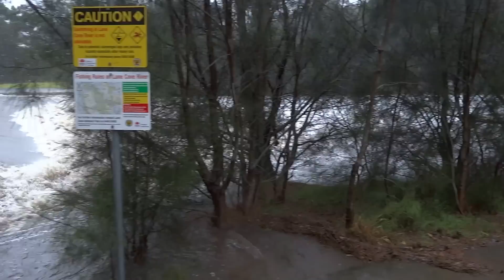Sydney Storm 5th June 2016 - Lane Cove River Weir Overflowing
Taken starting 10am at the southern end of the weir at the Lane Cover River near Fuller's Bridge. Huge flow resulting from the heavy rainfall and storms that hit east coast of Australia and Sydney on 4-5th June 2016. The water had a strong sewerage odour to it with some huge tree trunks and much debris. The roar was deafening. The weir was still running high in the afternoon with spectators as the rain eased off.

Initial noise is rain on umbrella and then the sound of the roaring water. Creeks upstream on Lady Game Drive all burst banks and low lying park land flooded. Water on bridge to Naamaroo Conference Centre but passable. Two large ponds of water over Lady Game Drive near roundabout were passable but slowly.

Rainfall for the Sydney Observatory issued by the Bureau of Meteorology for three hourly intervals to:

04JUN16 09AM 15.0mm
04JUN16 12PM 12.0
04JUN16 03PM  0.8
04JUN16 06PM  1.0
04JUN16 09PM  0.0
04JUN16 12AM  8.6
05JUN16 03AM 22.0 ***
05JUN16 06AM 36.0 ***
05JUN16 09AM 14.0 ***
05JUN16 12PM 17.0
05JUN16 03PM 26.0
05JUN16 06PM  7.4

Rainfall for 24 hours to 9AM 5th June at Sydney Observatory was 84mm, at Ryde it was 130mm, Parramatta 164mm and Hornsby 170mm. A 2011 report for Ryde Council states that the critical storm for the Lane Cove River catchment is 9 hours.

Some back of envelope calculations from my old days as a civil engineer. Catchment area about 65 km2, rainfall about 100 mm in 9 hours means about 200 m3/s of rainfall. Weir of length 47 m  depth based on posts (will go and measure better later) indicates 30+ (maybe 50)  m3/s over weir.

Update 14th June - tried to do some measurements with a laser distance measure but had difficulty seeing the red dot at all in daylight. I used a CVACZ-G667 from eBay which has two problems - H and V measurements are swapped and it doesn't know the difference between positive and negative angles.

Measurements at the boat shed gave about H=1.0m taken from debris marks. The weir formula then gives about 70 m3/s over the weir. The posts are just under a metre high. The depth over the weir should be near critical depth yc = 2/3H so the calculations look reasonable for the remotest posts. Just being approximate here, nothing is precise as the weir is not level, there is a culvert channel and a fish run as well behind the red sign - which are drowned out.

Sydney Water has a gauge at the weir and should be able to give precise figures.

Taken with Sony DSC HX20V handheld at 1440x1080 MP4 25fps nil editing. YouTube stabilsed.